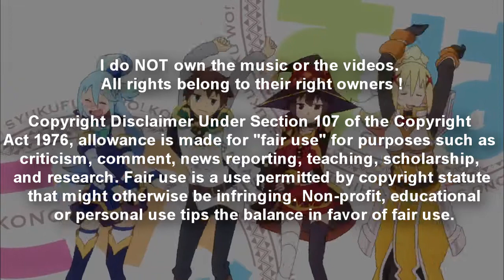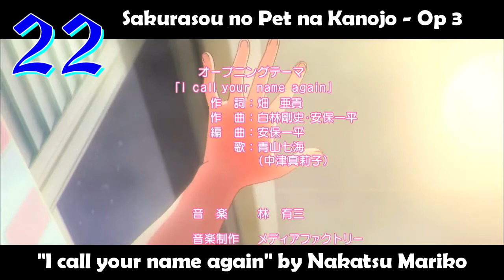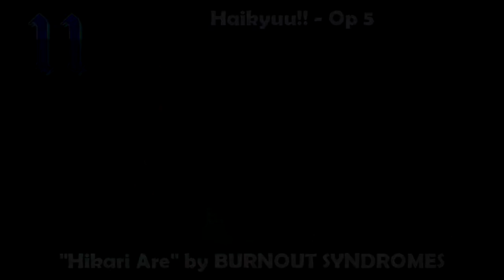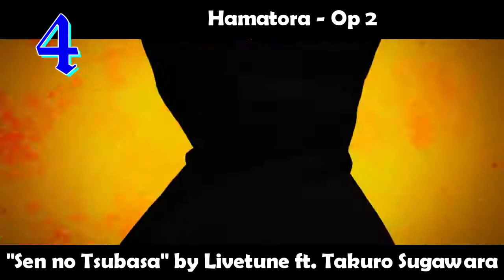TOP 50 ANIME OPENINGS!!!!